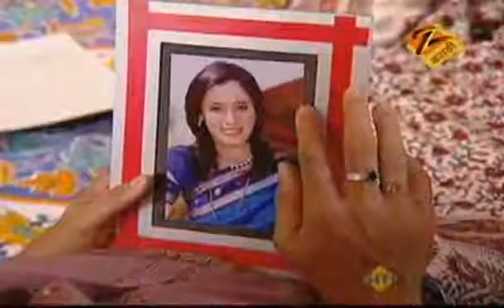Kalat Nakalat | Marathi TV Serial | Best Scene -S04,09 | Sunil Barve, Rujuta Deshmukh,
कळत नकळत | मराठी सिरीयल | September 04, 2009 | Best Scene | सुनील बर्वे, रुजुता देशमुख | झी मराठी